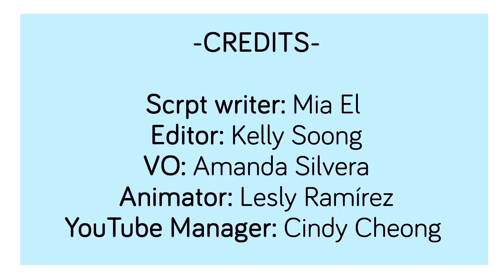8 Toxic Things Parents Say To their Kids [ Must Watch ]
Let’s Share Some Love For Our Planet 🌎 and Communities! Did you like it? Please share a comment with me! iThinkSustainable 🌱

Do you wonder about the toxic people in your life? What if your mother is toxic? What if your father is toxic? Or what if both of your parents are toxic. Regardless, of whether your family members are really toxic or not, Psych2Go made this video to highlight the 8 things that are toxic things that parents or anyone could say to you. If you find yourself dealing with toxic dynamics, here are some videos you might find helpful

Writer: Mia El
Editor: Kelly Soong
VO: Amanda Silvera
Animator: Lesly Drue
YouTube Manager: Cindy Cheong

Want to collaborate with us? With writing, research, editing or drawing? Reach out here:
License

Thank you Psych2go for sharing this video!

Let's Heal our Planet by Embracing Our Communities